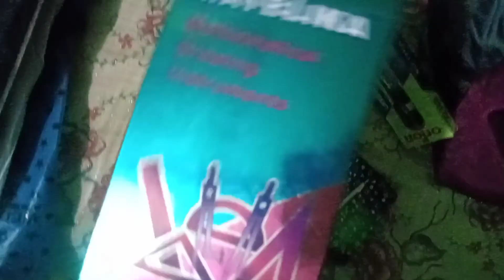Birthday special vlog // Biswajit vlog's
Thankyou 🙏